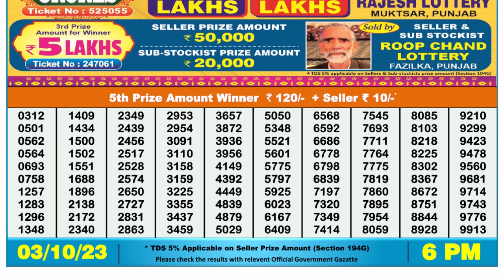🔴 Lottery Sambad Live 06:00pm 03/10/2023 Day Nagaland State Dear Lottery Result Pdf Download